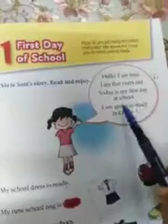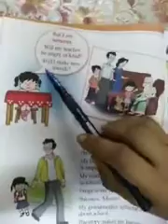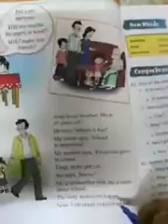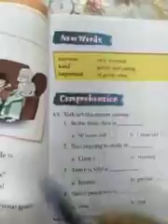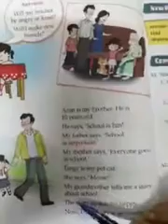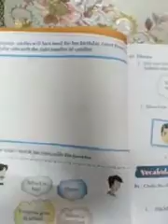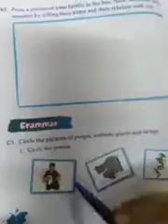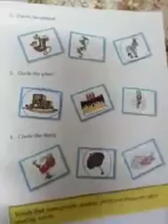Class I English L 1 First Day of School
CBSE  Class I English L 1 First Day of School